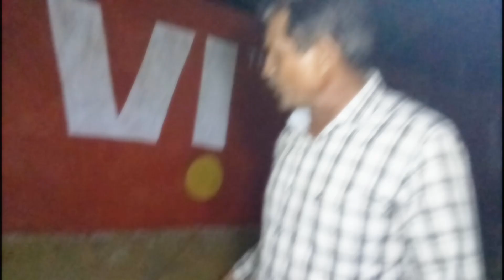Black Big Size Cobra Snake Rescue And Released In Forest.